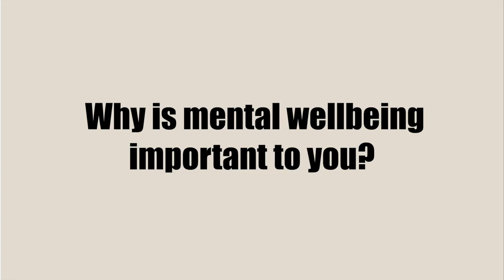mental health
please show some love to the video over on wondermind's instagram

if you have any personal song requests or would like a guitar tutorial from me, or some feedback on one of your songs or covers, check out my Wisio